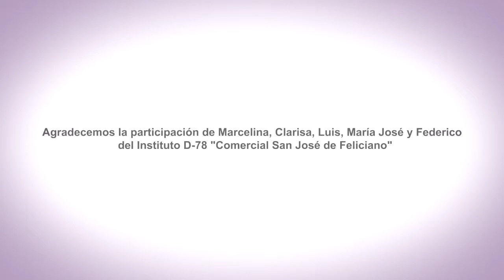EnREDarse | D 78 COMERCIAL SAN JOSÉ DE FELICIANO - Feliciano, Entre Ríos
La Convivencia en la Institución
D-78 "Comercial San José de Feliciano"